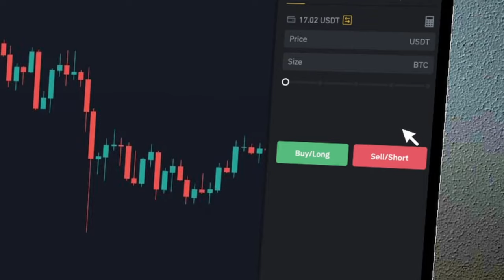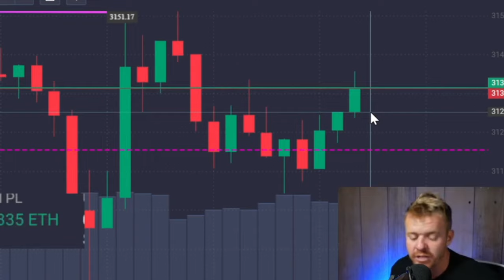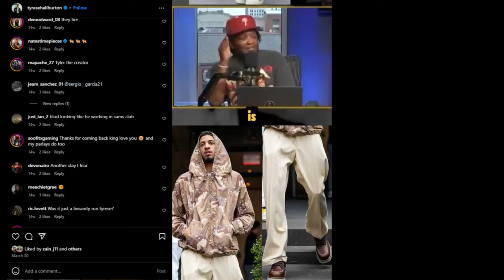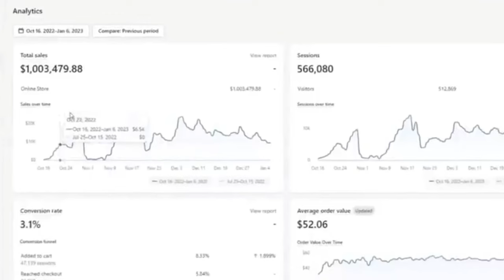Why LOOKING "Poor" is Important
Rich is visible, wealth is invisible. Let's talk about why it is so important to look poor, especially for Cryptocurrency traders and investors.
Watch this video to discover the surprising ways that looking poor can positively impact your mental health and financial success.